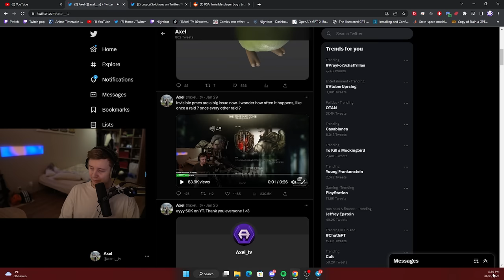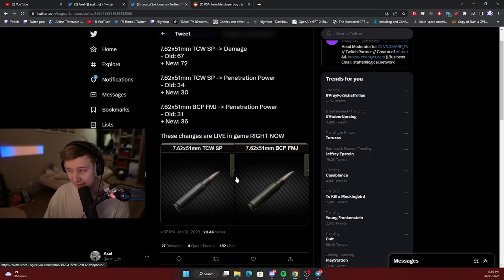This problem is getting worse and worse - Escape From Tarkov